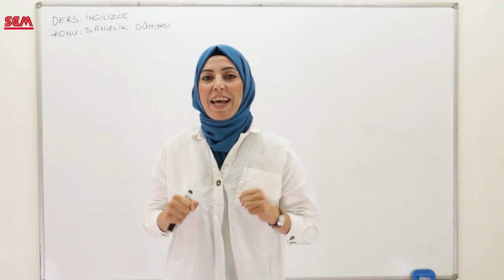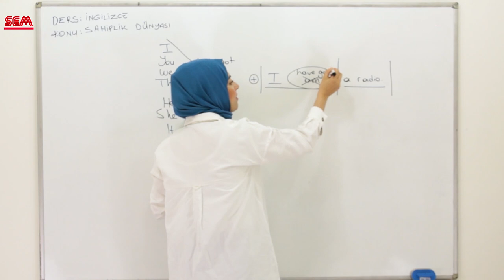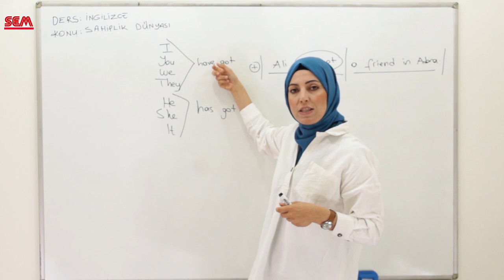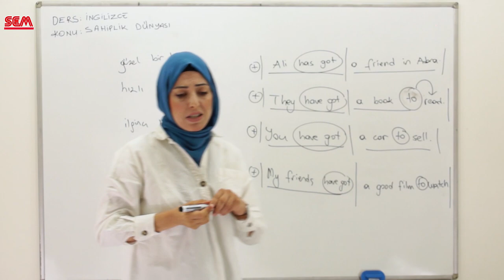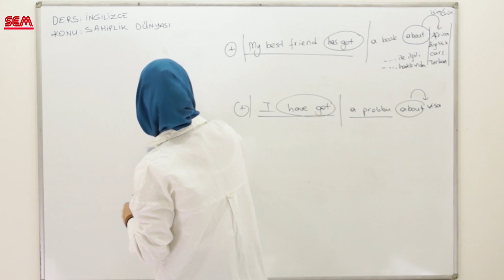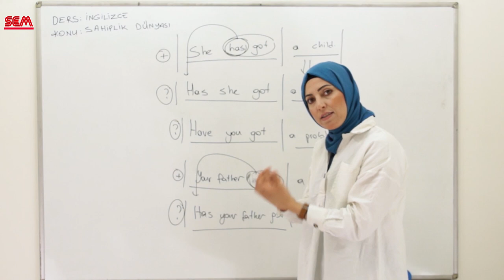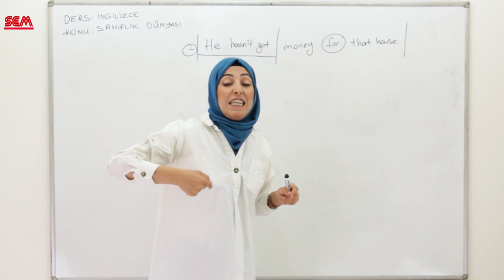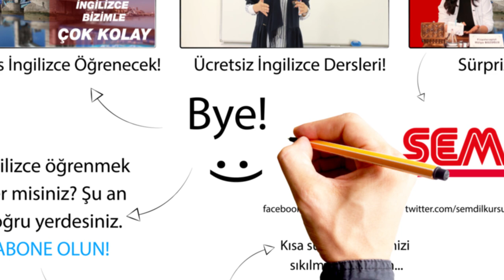A1 KUR EĞİTİMİ - #007 SAHİPLİK DÜNYASI ( Kolayca İngilizce Öğren )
Bu video serimizde İngilizceye başlangıç yaparak A1 seviyesindeki tüm derslerimizi, worksheet, quiz, translate ve sürpriz içeriklerimizi izleyebilir ve A1 kurundan mezun olup A2 Kuru eğitim setlerimize geçebilirsiniz.

İYİ SEYİRLER...

Amacımız ülkemizde kimsenin İngilizceyi tabulaştırmaması ve ülkemizi ulusal ikinci veya üçüncü dil bilen milletler arasında üst sıralara taşımak.